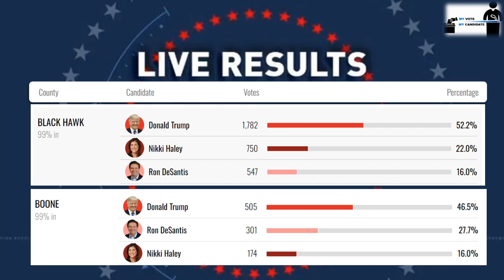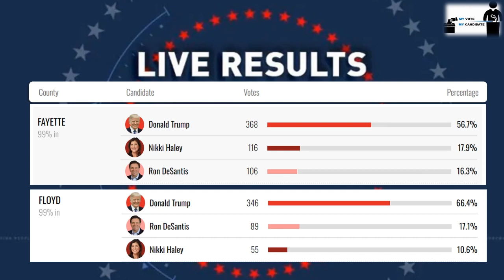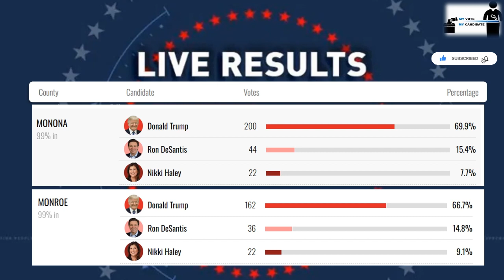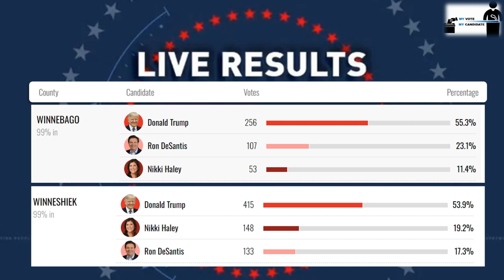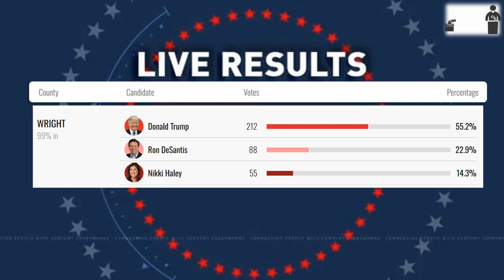IOWA CAUCUSS RESULTS - 2024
US Elections 2024